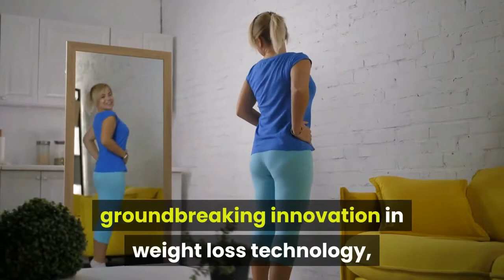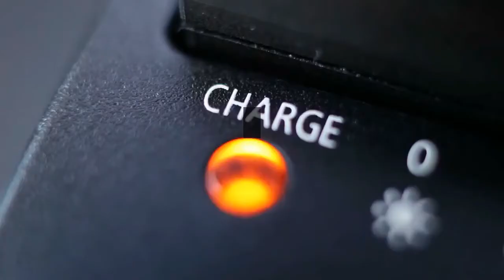Keto Body Trim Review (My 30-Day Weight Loss Results!)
Click the link to try this powerful fat burning supplement! Everyone's been talking about the keto diet pills from shark tank and other tv shows and websites, so I tried them out and made this video to share my incredible results!

I've experienced significant weight loss while using these Keto Body Trim, it's really been amazing. So far I've lost a total of 36 pounds and I've only been taking them for one month!

I haven't noticed any side effects at all, except I don't crave sweets as much, which is definitely a good thing!

The shark tank weight loss pills put your body into ketosis, which is a naturally occurring state where your body burns its own fat for energy. This is why they start working so fast, because with some weight loss supplements your body takes a while to adjust, but with this keto supplement it's natural and your body knows what to do right away.

If you want to try the keto diet pills, go to the website where I got mine